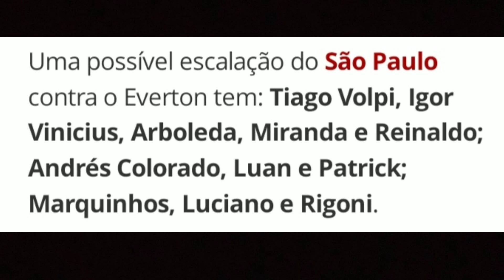🔴⚪⚫ Opaa Saiu - Escalação: São Paulo x Everton - Departamento Médico Zerado 🔴⚪⚫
Sejam todos Bem vindos:

👉🏽Se Inscrever
👉🏽Compartilhar

Tenha Benefícios exclusivos:
👉🏽Pode gravar um vídeo todo mês
👉🏽Vídeos exclusivos
👉🏽Sorteios
👉🏽Aparti de R$ 1,99